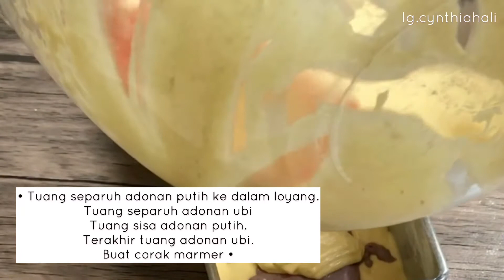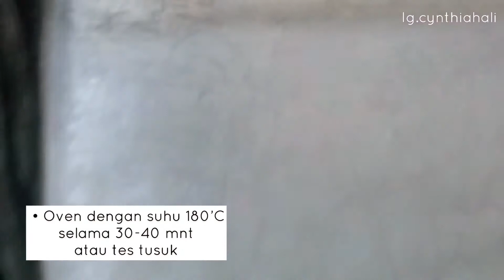Cake Marmer Ubi Ungu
Sebelumnya maafkan videonya getar getar hahaha kaki tripodnya nempel meja kerjaku ternyata 😅

Resep source hesti kitchen